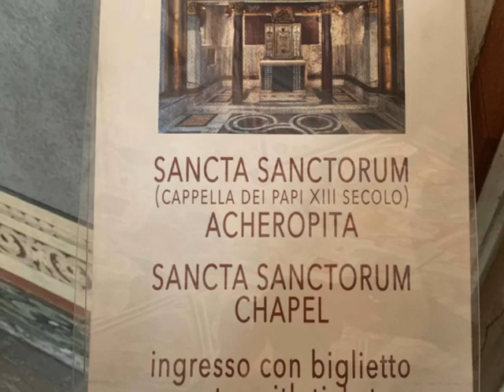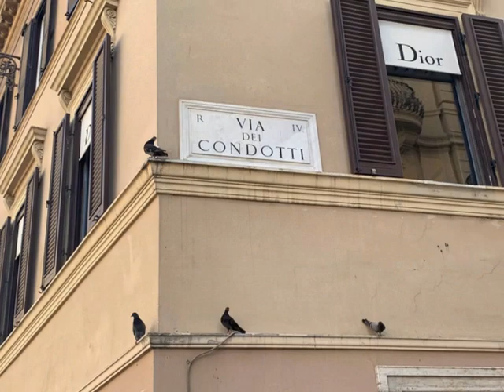Roma el regreso vacaciones 2923